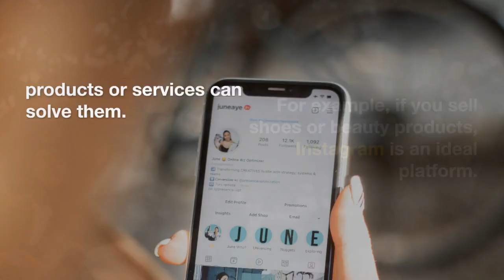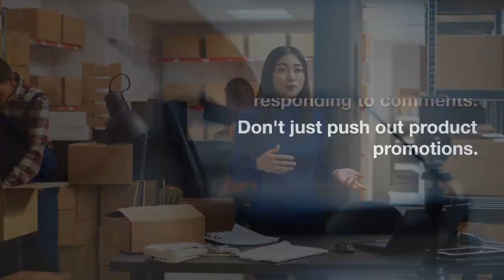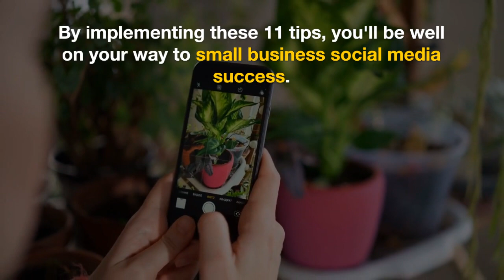11 Tips for Small Business Social Media Success | WiFi Entrepreneur Channel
In this insightful video, we share valuable tips for small business owners to achieve social media success. If you're looking to leverage the power of social media to grow your business, increase brand awareness, and engage with your audience, this video is a must-watch!

We provide practical advice and strategies tailored specifically for small businesses. Learn how to optimize your social media profiles, create compelling content, build a loyal community, and effectively measure your social media efforts.

These tips will help you maximize your social media presence and drive business results.

There, you'll find detailed information, case studies, and additional resources to support your small business social media success.

🔔 Ready to boost your small business with social media?